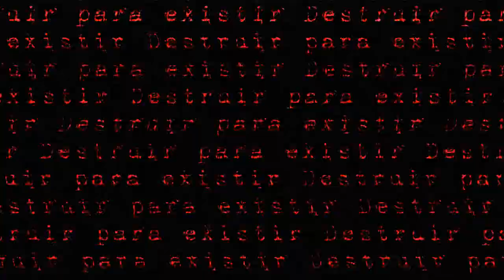Extinción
HAMBRE.
Subscríbete y Comparte para que seamos más habitantes en este Mundo, tu entretenimiento ;)